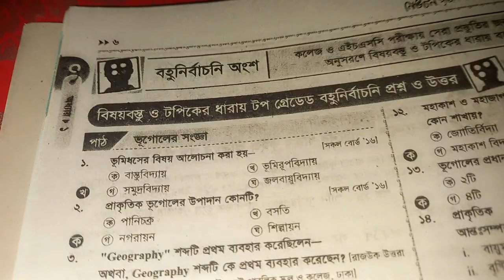প্রাকৃতিক ভূগোলের উপাদান কোনটি